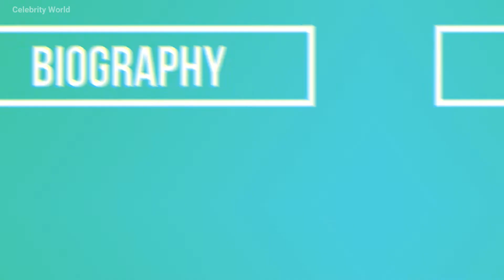Meghan Markle Net Worth, Boyfriend, Car, House, Movies, Biography, Lifestyle 2021